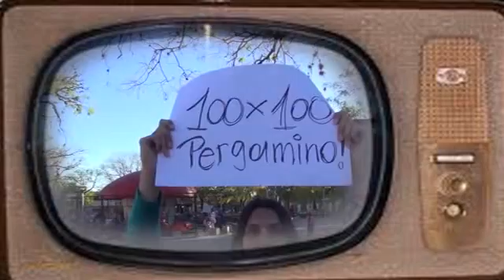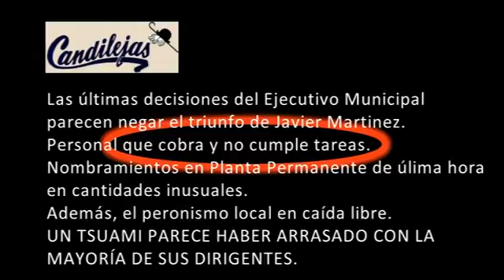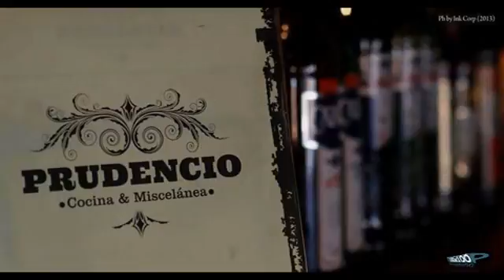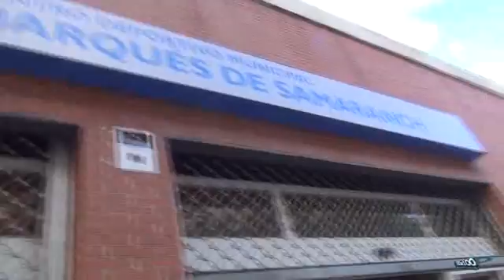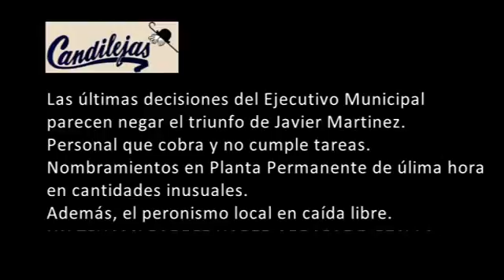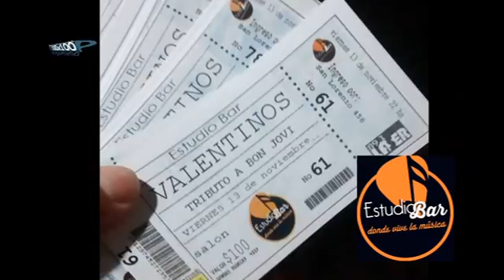PROGRAMA 41 DE 100 X 100 PERGAMINO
PROGRAMA NUMERO 41 DE 100 X 100 PERGAMINO